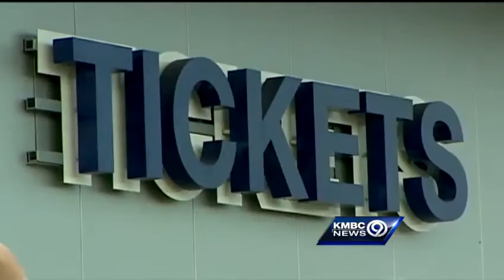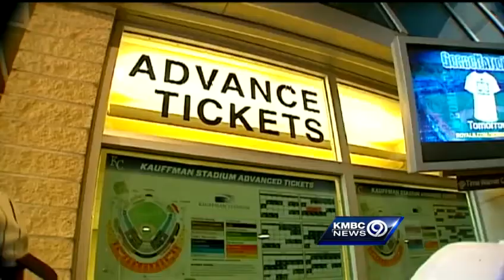Royals success draws more fans to the K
As the Royals rack up second-half wins, they're drawing moer people to Kauffman Stadium.